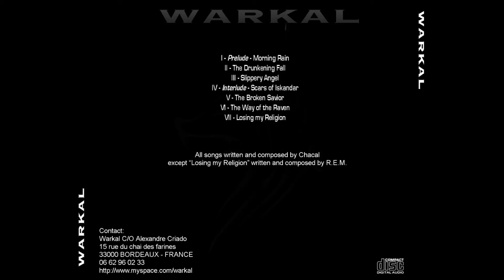Warkal - Almost the Dawn ( Full album - 2008 )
This is the solo project I wrote and recorded from 2006 to 2008. I did everything from writing the songs and playing to mixing.

When I look back at these songs, they are far from perfect andmy playing and my singing is terrible. But this was the first (and the last so far) time I put really all of me in my music, just the way I wanted it.

I don't know if anybody will really enjoy it but this record is a part of me :)

1-Morning Rain
2-Drunkening Fall
3-Slippery Angel
4-Scars of Iskandar
5-The Broken Savior
6-The Way of the Raven
7-Losing my Religion